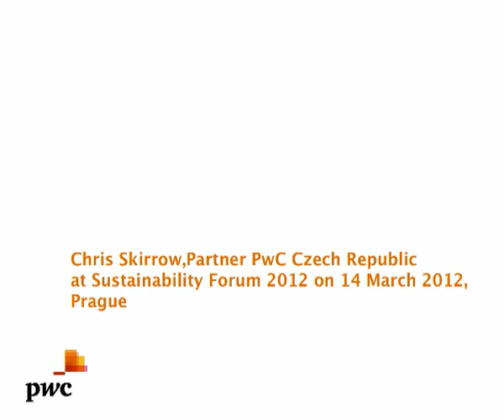Chris Skirrow - PwC - Vision 2050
Chris Skirrow, Partner, PwC Czech Republic at Forum for sustainable business 2012. Asking how to become more sustainable is not all that different from asking what a company should do to be successful and profitable. No company works in a vacuum. Being a good corporate citizen, acting responsibly with respect for the environment -- those are values stakeholders increasingly want to see in businesses.